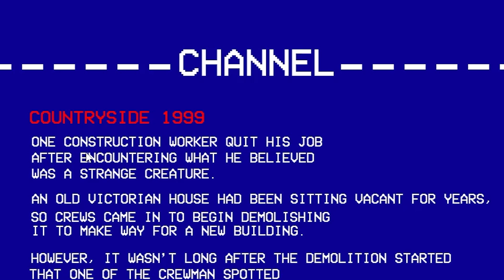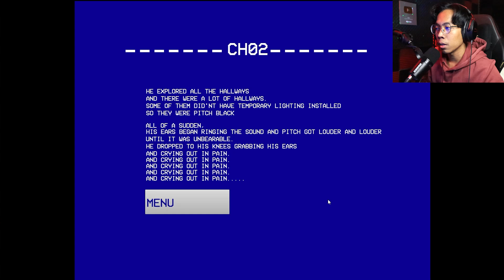*SERAM!* "MAKHLUK ANEH DALAM RUMAH USANG!!" || Countryside 1999 Gameplay [Pok Ro] (Malaysia)